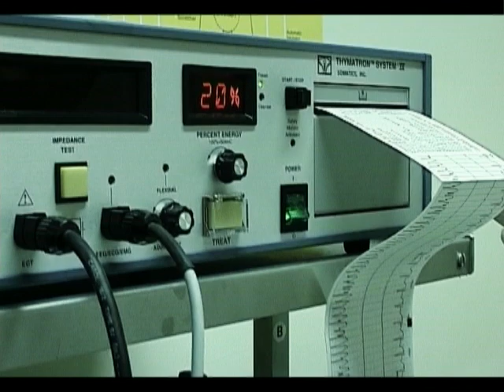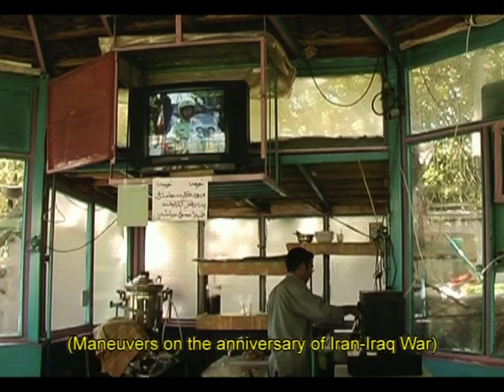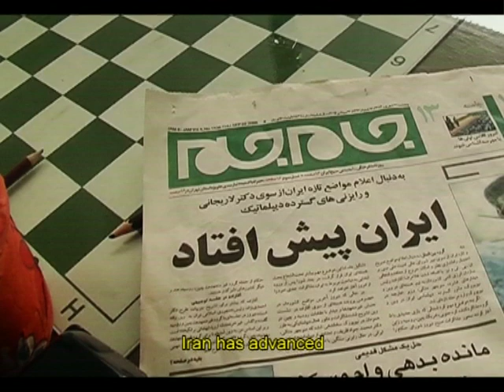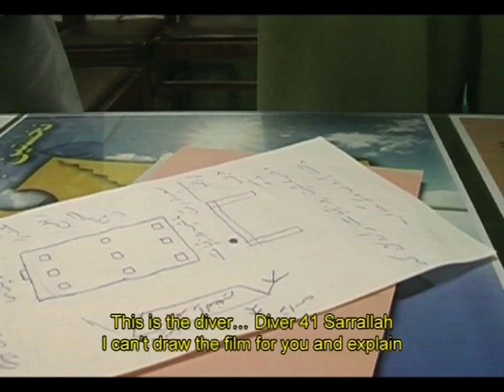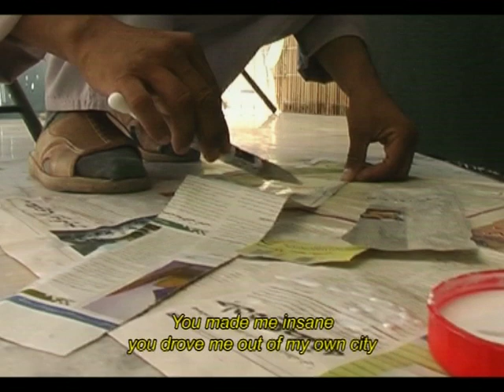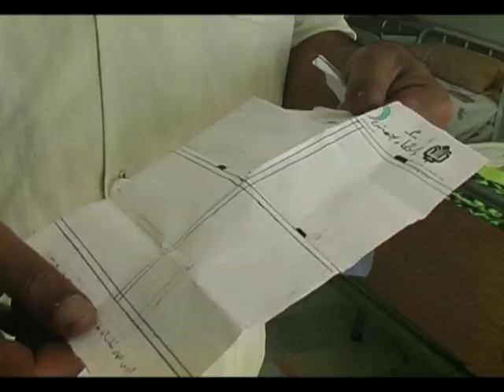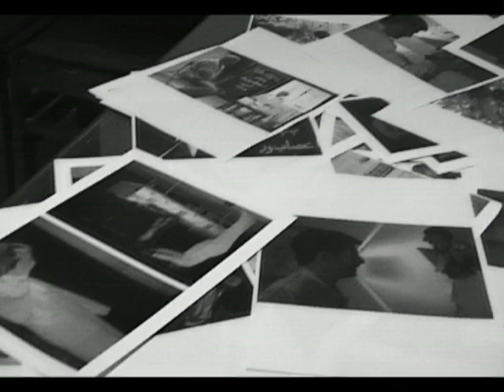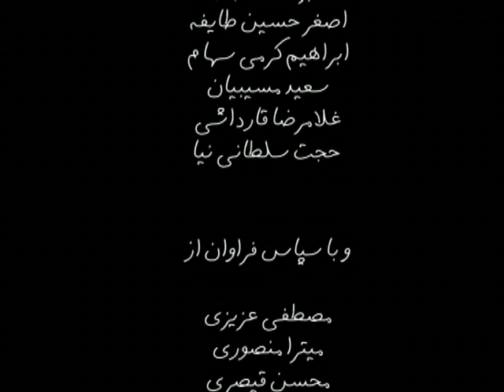Doomsday Machine - ماشین روز قیامت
Produced and directed by Soudabeh Moradian
تهیه کننده و کارگردان: سودابه مرادیان